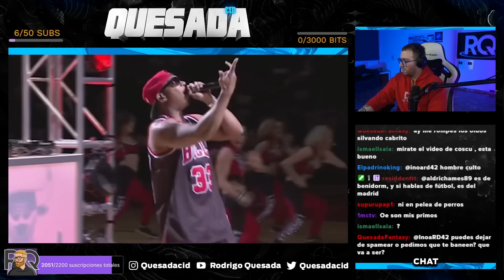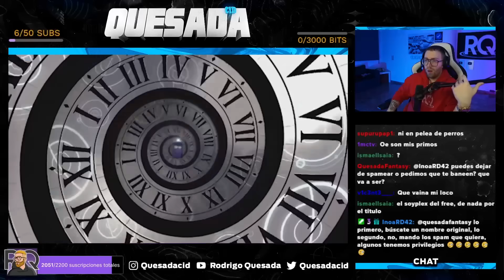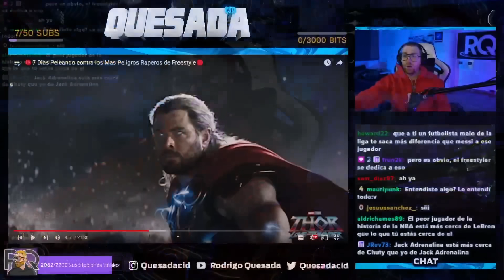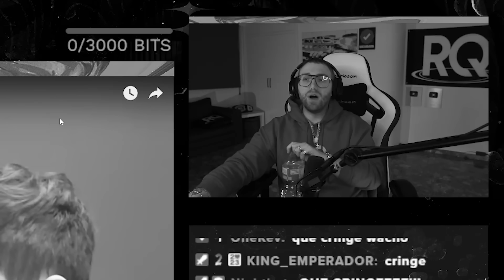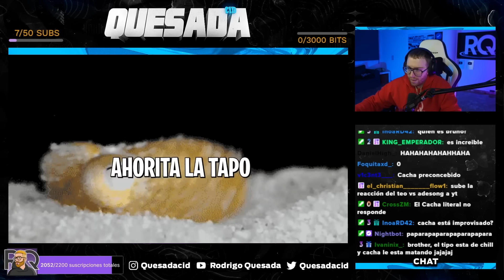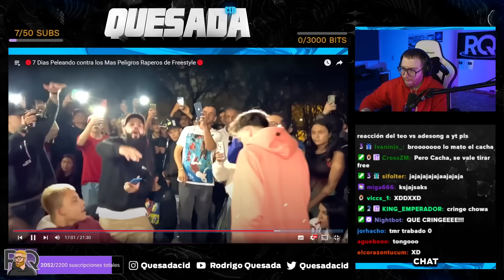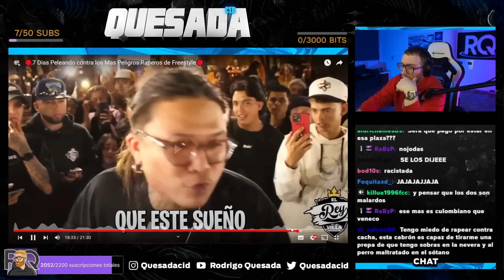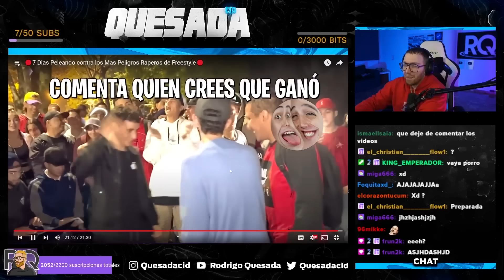UN YOUTUBER SE CONVIERTE EN FREESTYLER POR UN DÍA GRACIAS A CACHA